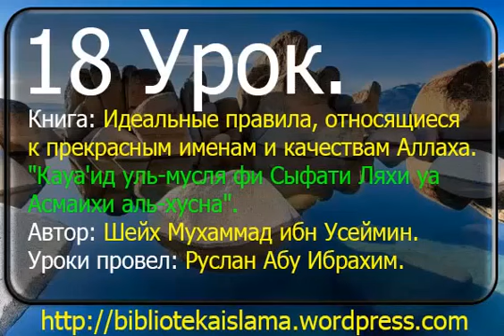18 Идеальные правила относящиеся к прекрасным Именам и Атрибутам Аллаха Шейх Усеймин